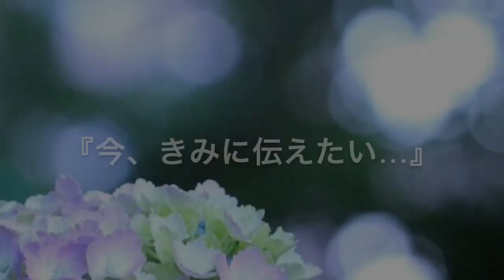オリジナル～♪ 今 君に伝えたい…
作曲:Raohさん   作詞:emi

  『今、君に伝えたい…』

今　君に伝えたい
曇りない　この気持ち
水無月の雨上がり　虹がきれいだね

くすぐったいほど　照れるけど　君に
歌をつくってみたんだよ

優しい君のその笑顔
ずっと守り続けていきたいから

今　君に伝えたい
恋から　そして愛へと
雲間から見える月は　僕ら二人の絆さ

いつも僕は　そばに君を　感じてる
同じ夜空に包まれて

愛しい君のその笑顔
溢れる幸せを　いつもありがとう

今　君に伝えたい・・・
 🎸*:..｡o♬*ﾟ🎸*:..｡o♬*ﾟ🎸*:..｡o♬*ﾟ🎸*:..｡o♬*ﾟ🎸*:..｡o♬*ﾟ